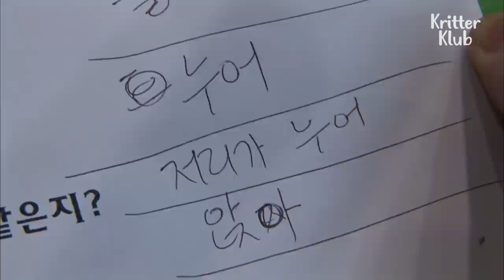I Bet You've Never Seen An Elephant Talking | Kritter Klub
An elephant communicates with his keeper in Korean, can you believe it?!